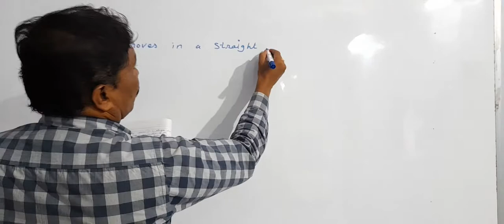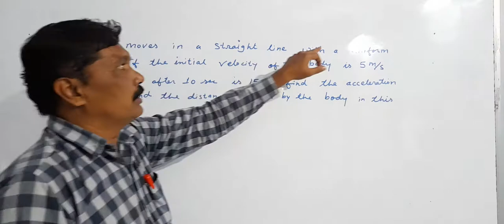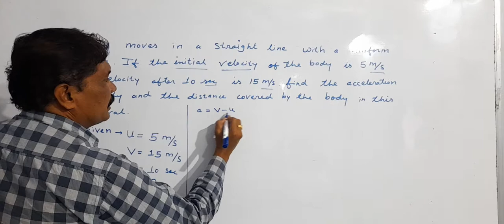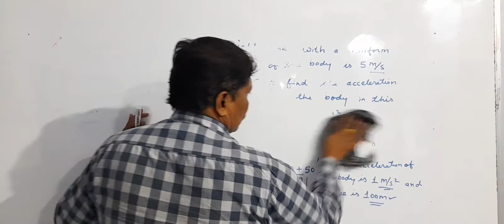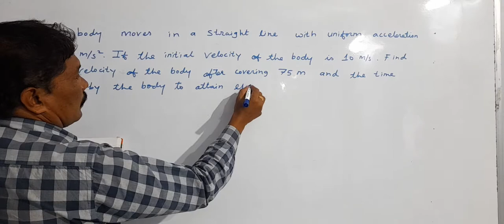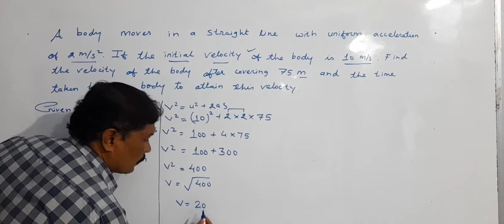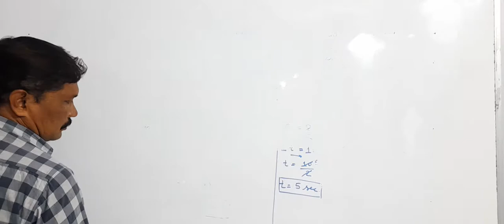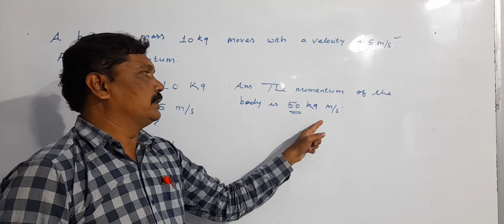MAHARASHTRA STATE BOARD STD 9 SCIENCE 1 CHAPTER 1 LAWS OF MOTION NUMERICALS PART 4